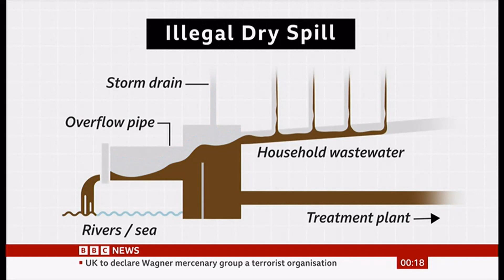USA, UA war (UK, Cuba, N. Korea, health), Spain, UK, WFP/Afghanistan, NYC/Airbnb, China Great Wall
Global headlines only and news in brief.